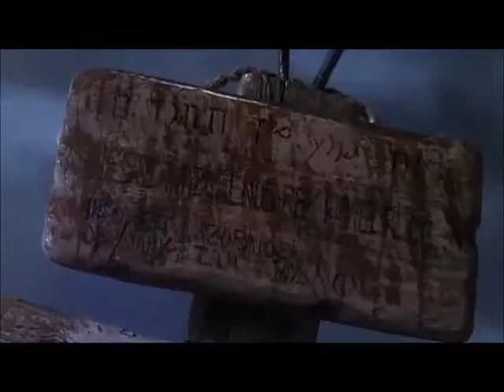my reedemer lives by ryan rogers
Jesus lives let all creation praise God